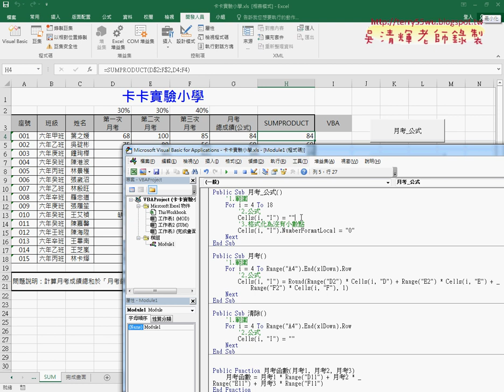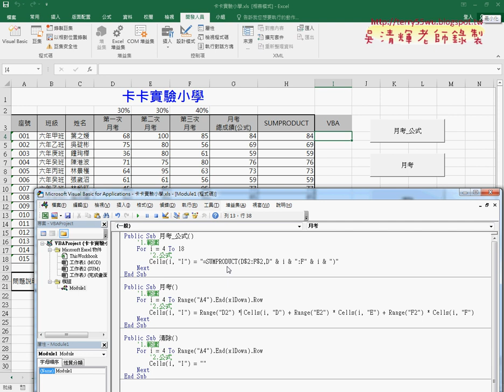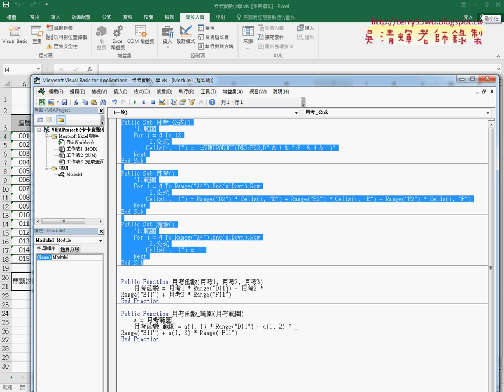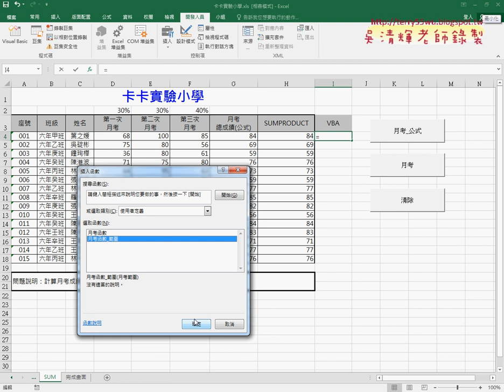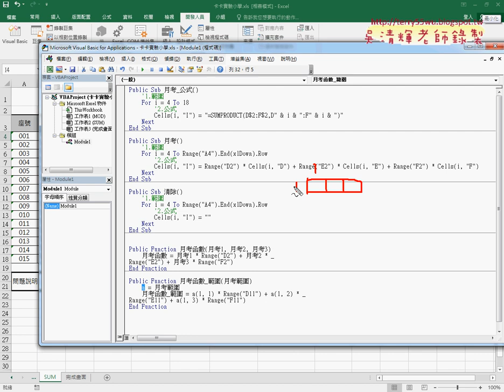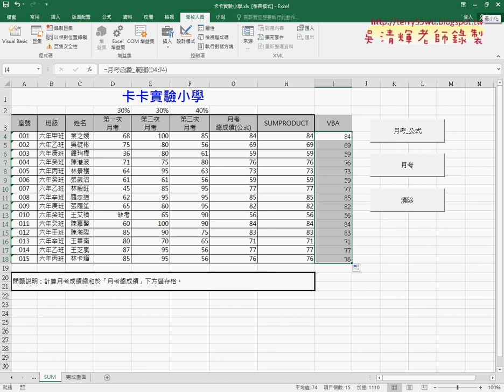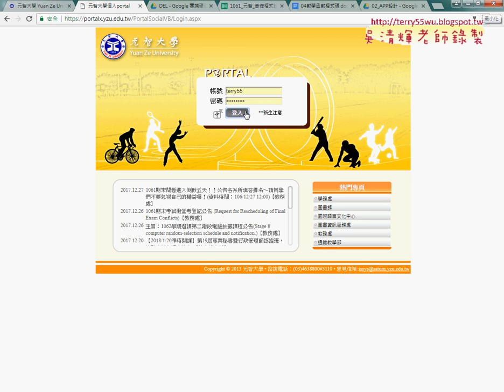01 期末考總複習卡卡實驗小學